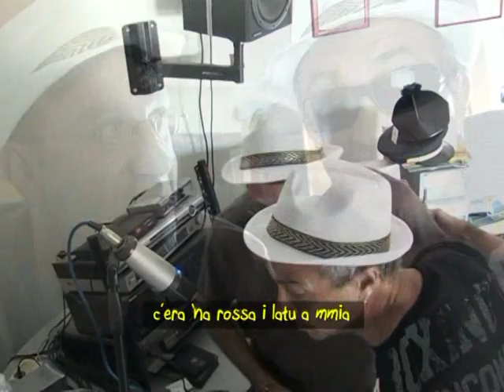"'GNURA ROSSA" (sulle note di "Luna Rossa") CHISTI SIMU PARODIE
Chisti Simu invita i tifosi amaranto a frequentare il "Granillo" come faceva...'na vota